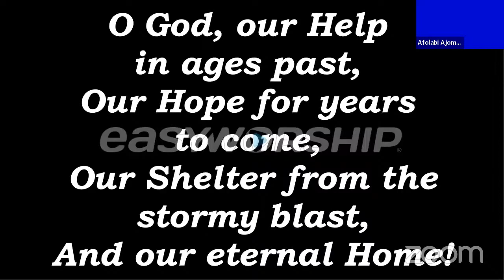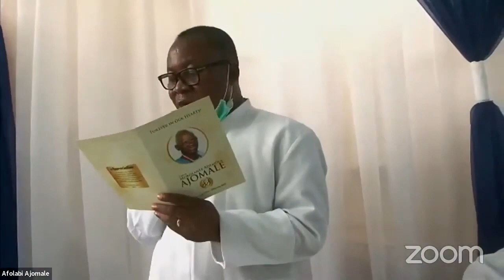Service of Songs Revised